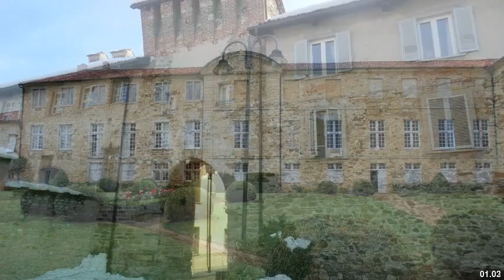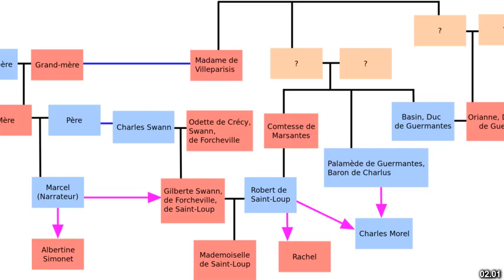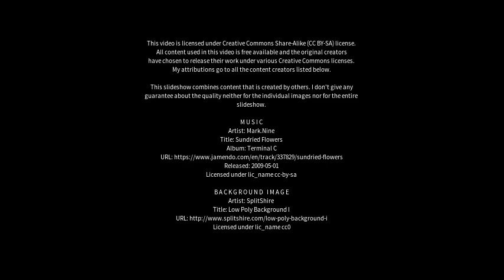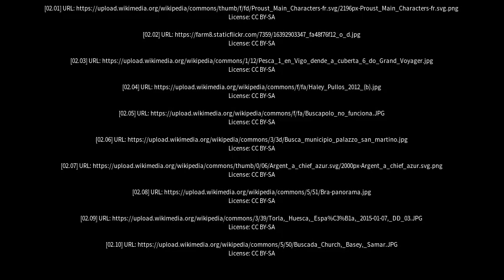Best places to visit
Best places to visit - Busca (Italy) Best places to visit - Slideshows from all over the world - City trips, nature pictures, etc.